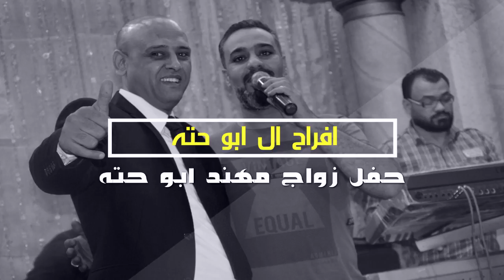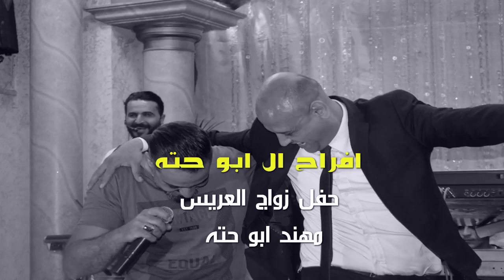زواج مهند ابو حته